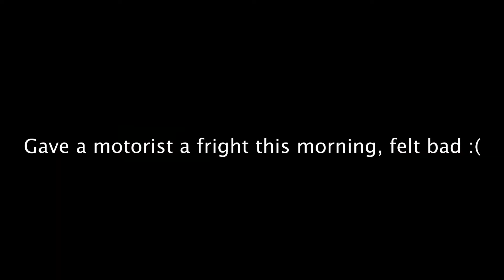[Use Sound]When people tell you about cyclist and the flow/impediment of traffic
I'll never understand why some  people think the vehicle BEHIND should dictate the flow of traffic, along with the severe misuse of the word "impede". We ARE traffic, just like any other vehicle on the road.